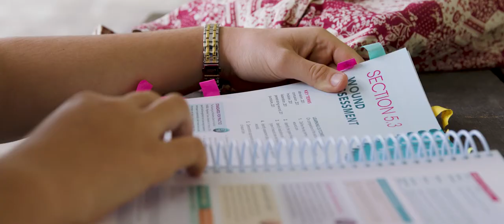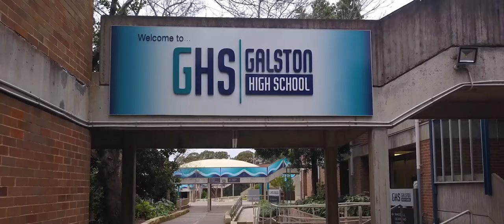Potential Starts Here - Galston High School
Potential starts with a caring community.
Potential starts with quality teaching.
Potential starts with opportunities to grow.